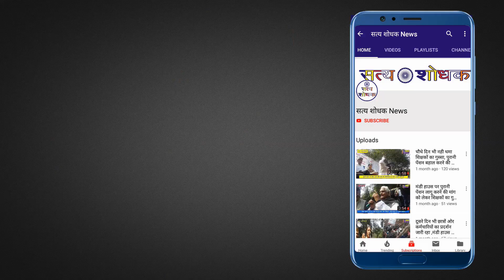पत्थरो को तुमने बनाया नगीना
भीम गीत गायक शशि भूषण गीतकार बुद्धसंघ प्रेमी जी